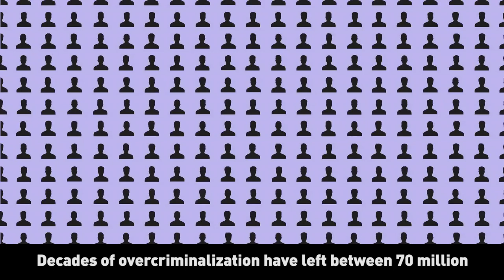Introducing Clean Slate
A  criminal  record  shouldn't  be  a  life  sentence  to  poverty. Clean Slate is a new bipartisan policy model that uses technology to automatically clear criminal records if a person stays crime-free. Clean Slate is about the American Dream—the belief that if you work hard, you should be able to get ahead. Those with criminal records—who have made mistakes, paid their debt to society, and now want to contribute—deserve that chance, too.